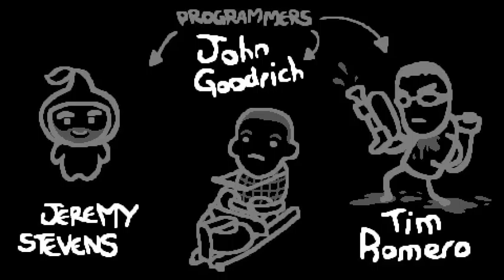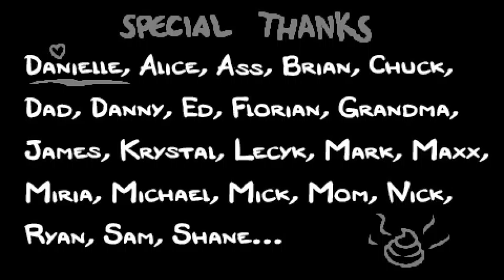The Binding of Isaac: Afterbirth Ep.4: BEST RUN EVER!!!!!!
I felt a little salty after the way the last run went, so I decided to hit a back to back! This time, I see how far Azazel can get me. How does my favorite demon do? Watch and find out!